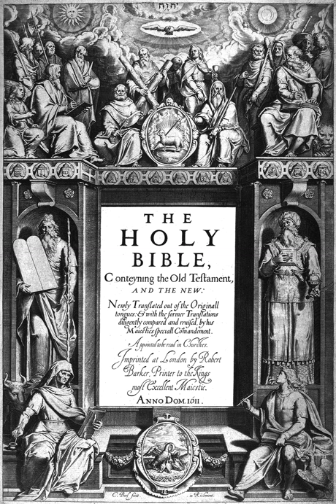Bible translations into English | Wikipedia audio article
This is an audio version of the Wikipedia Article:
Bible translations into English

SUMMARY
Partial Bible translations into languages of the English people can be traced back to the late 7th century, including translations into Old and Middle English. More than 450 translations into English have been written.
The New Revised Standard Version is the version most commonly preferred by biblical scholars. In the United States, 55% of survey respondents who read the Bible reported using the King James Version in 2014, followed by 19% for the New International Version, with other versions used by fewer than 10%.